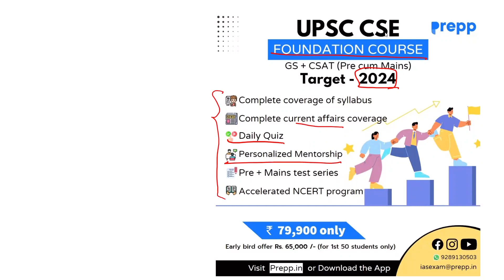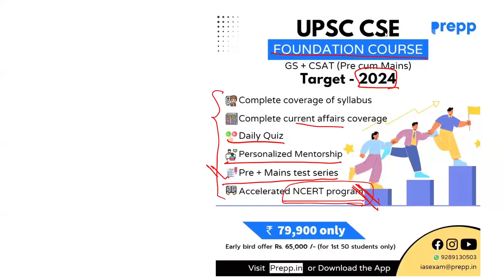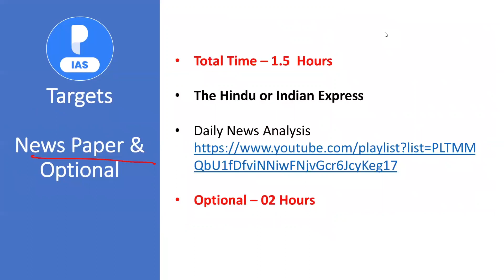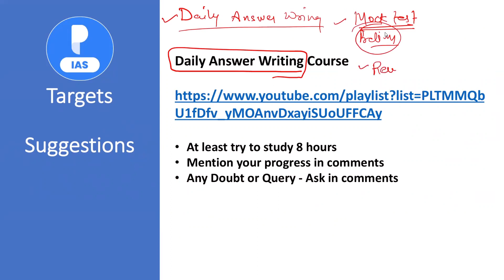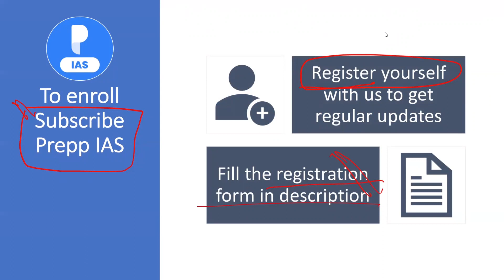Medieval History - Day 8 | UPSC CSE 2023 - Daily Guidance Program | Online Free coaching for UPSC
This initiative is specially planned for candidates planning to appear in UPSC CSE  2023 examinations and for students who are planning for online coaching for UPSC/IAS. We will be comprehensively covering the entire UPSC 2023 syllabus in 6-7 months through daily targets and will help you with your UPSC 2023 Preparation. If you are planning to appear in UPSC 2023 and are confused about where to start preparing for the UPSC exam, then this initiative is going to help you a lot.

QbU1fDfviNNiwFNjvGcr6JcyKeg17

U1fDfv_yMOAnvDxayiSUoUFFCAy

***Live Answer and Essay writing Course***